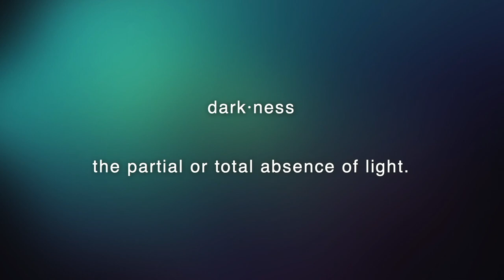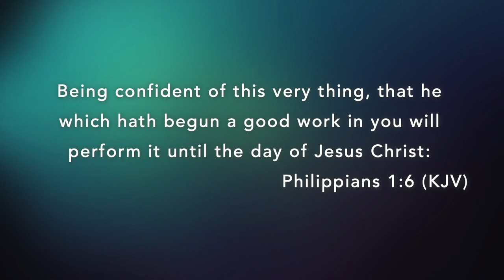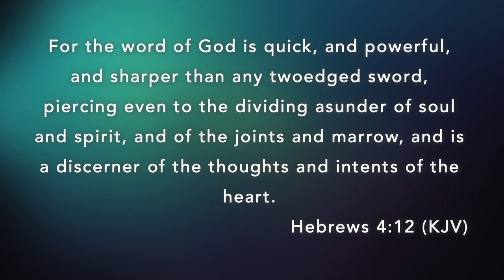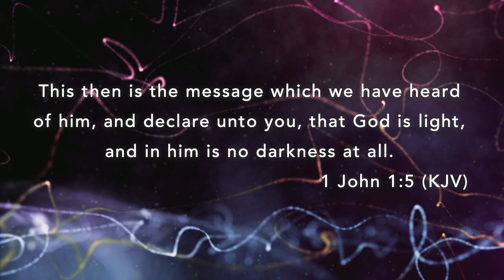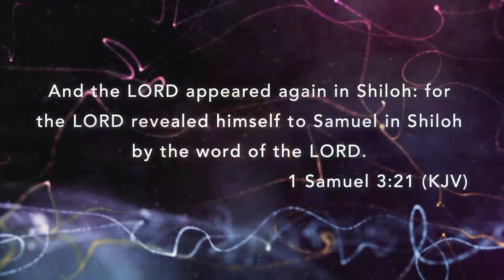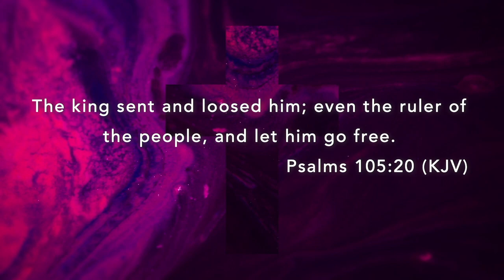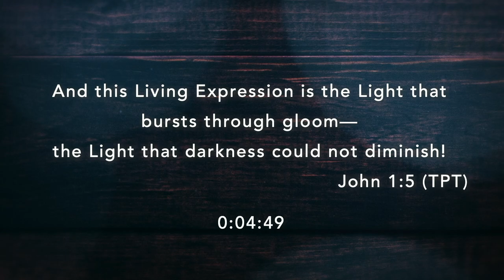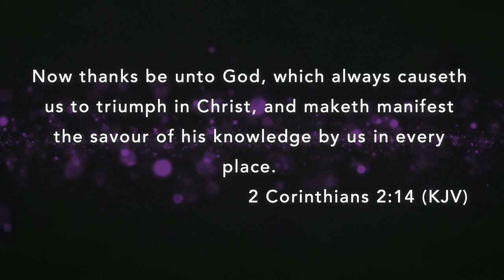In The Beginning was the Word | Part 2/5 | Hypersonic Church Online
Aren't signed up for our text alerts?

Give and it shall be given unto you: On the Tithe.ly App, search for "God's Remnant Assembly" and give from your cellphone or laptop!